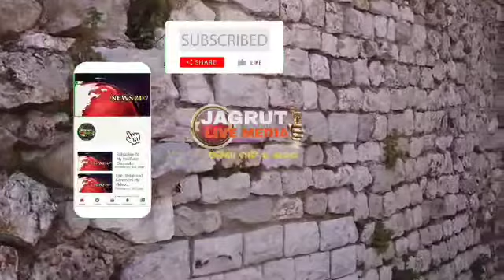ମିଶନ ଶକ୍ତି ବୈଠକ | ଅନୁଷ୍ଠିତ@jagrutilivemedia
ମିଶନ ଶକ୍ତି ବୈଠକ | ଅନୁଷ୍ଠିତ‎@JAGRUTI LIVE MEDIA